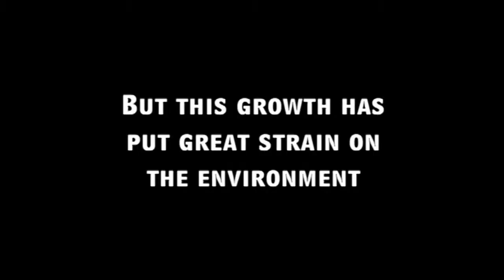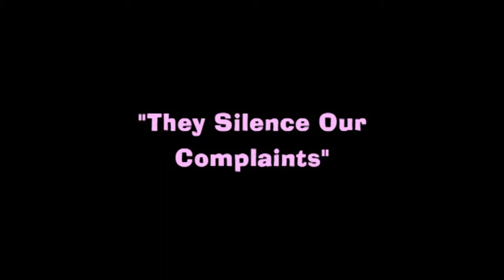Inside China: 7. Environmental Timebomb?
Key Topics

China's air and water crisis
Renewable energy in China
China's industrial development

The Chinese want the same life style as the West -- but at what cost? The air and water are polluted, causing much suffering and protest -- as well as a drought crisis. Chinese leaders talk of moving away from fossil fuels, but how much changes at local level?

"THEY SILENCE OUR COMPLAINTS" The holiday resort of Hangzhou is supposed to be a model "green" city, but in the suburbs it's a story of toxic chemicals, corruption of local officials and suppression of protest.

WATER CRISIS Over half of China's rivers and lakes are badly polluted, and the water table is falling. 300 million rural people lack access to safe drinking water. Ma Jun has created a website to shame the worst industrial polluters.

RENEWABLES The experimental city of Himin Solar Valley is held up as a great example of sustainability -- but is it too little, too late?